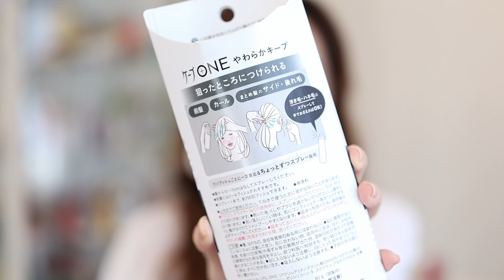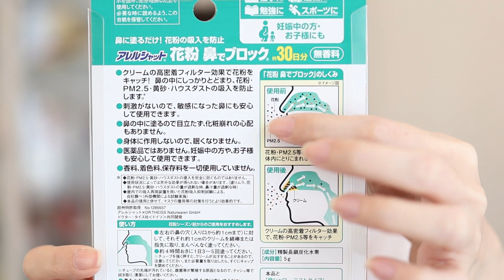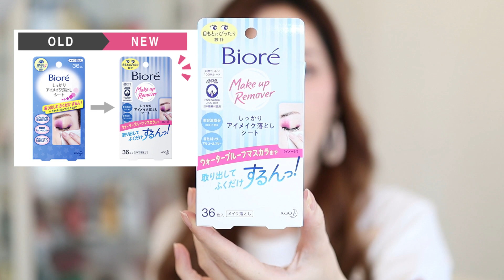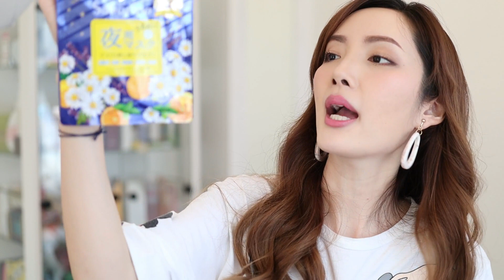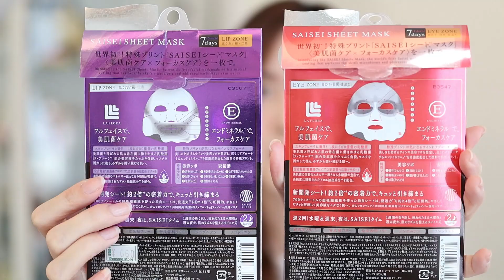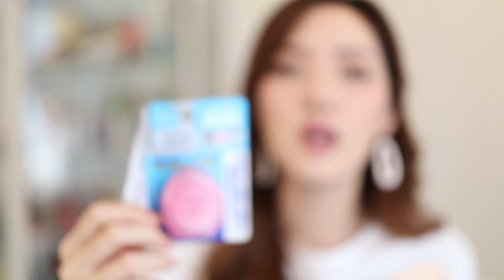JPcosme 🇯🇵 EP.8 : เปิดถุงช้อป TOKYO - Feb'19 พร้อมราคาทุกชิ้นเล้ย | Kirari TV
เปิดถุงช้อปแว้บๆที่โตเกียวจ้า มากันกรุบกริบกับของออกใหม่ และของที่ต้องซื้อใช้ซ้ำจากญี่ปุ่น พร้อมราคาให้ทุกชิ้น แคปกันง่ายๆเหมือนเดิม

**เงินเยน X0.29 = ราคาบาท